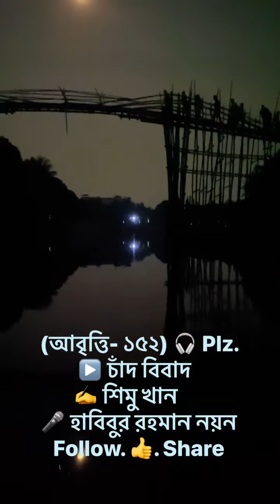চাঁদ বিবাদ ✍️ শিমু খান 🎤 হাবিবুর রহমান নয়ন। আবৃত্তি- ১৫২।